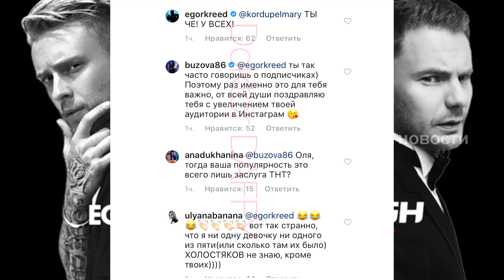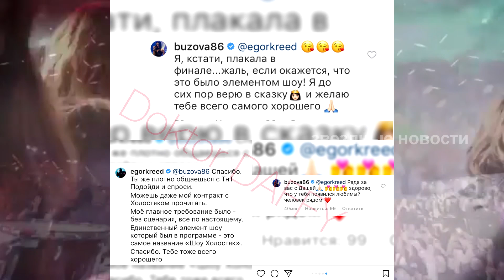Бузова поругалась с Кридом в соцсетях его шутки об участницах Холостяк